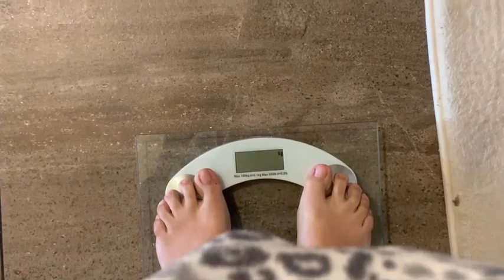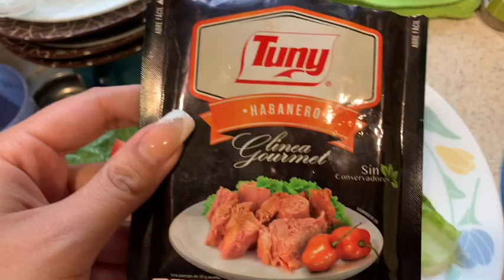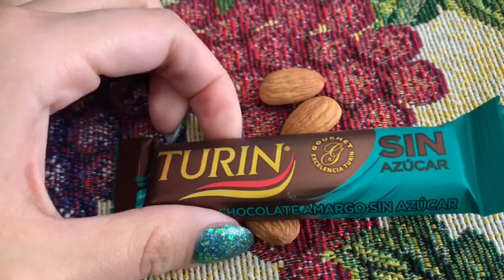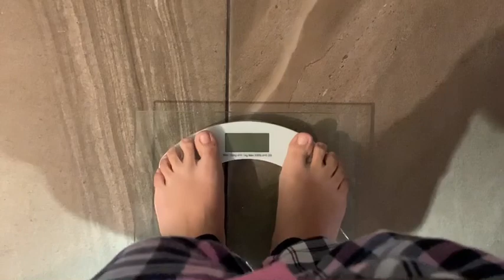Primer semana Keto! Lo que como en un día (casi una semana)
Quieres colaboración?